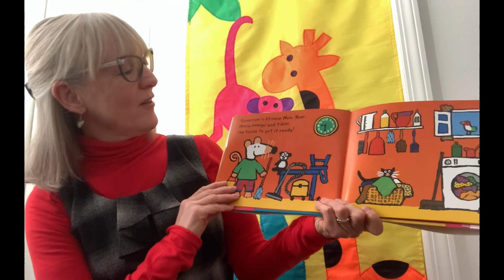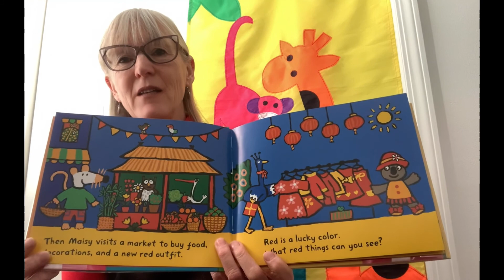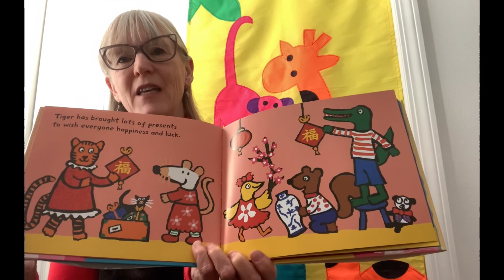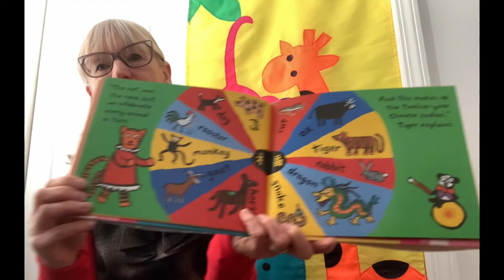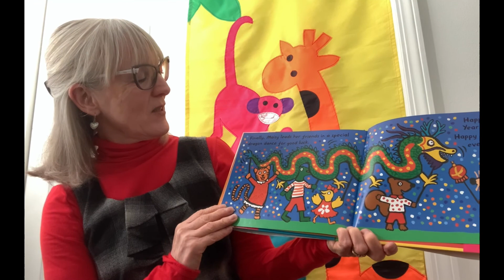Storytime Snippets Maisy's Chinese New Year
Join Miss Glenda as we celebrate Chinese New Year in Storytime.